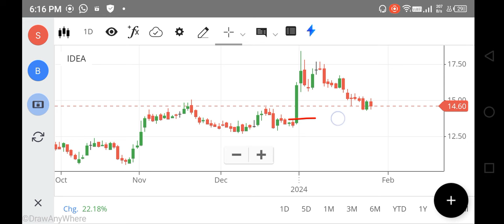Vodafone Idea share Latest News | Vodafone Idea Target | Vodafone Idea share Analysis, FOREX, NIFTY